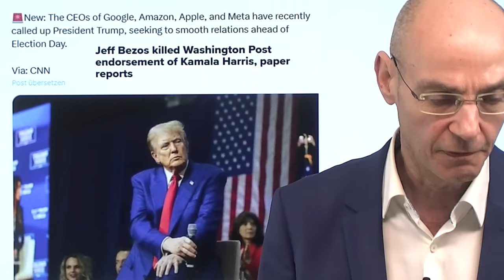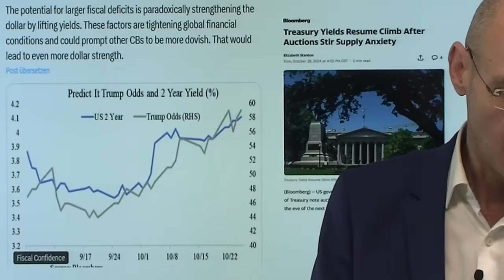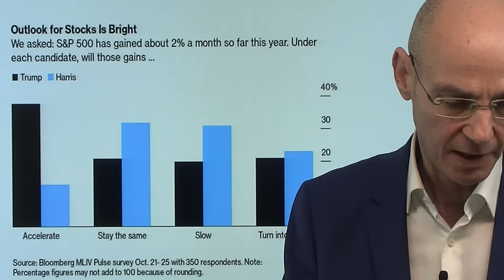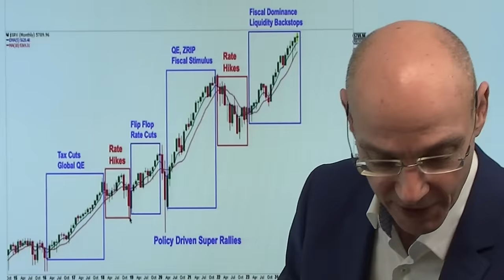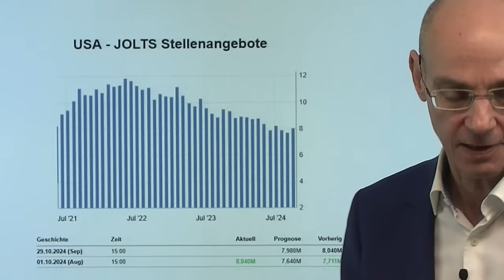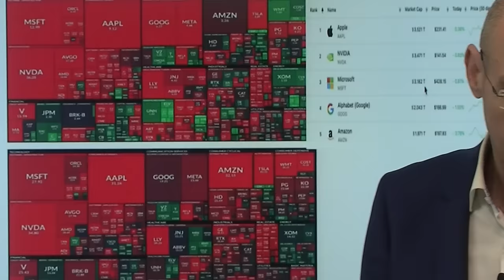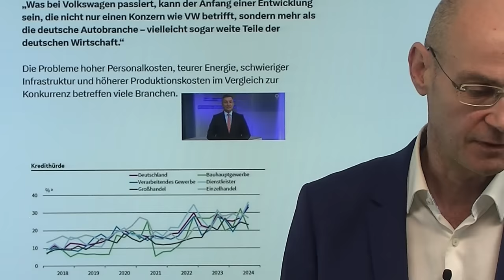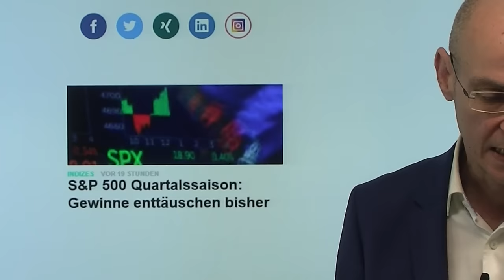Bitcoin, Dollar, Gold, Aktienmärkte: Wenn Trump nicht siegt, kracht´s! Videoausblick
Hinweise aus Video:

1. S&P 500 Quartalssaison: Gewinne enttäuschen bisher

Die Finanzmärkte haben sich entschieden und inzwischen einen Sieg von Donald Trump eingepreist durch einen starken Dollar und steigende Kapitalmarkt-Zinsen: nun steigt aber auch Bitcoin stark an, das bekanntlich von einem Trump-Sieg profitieren würde. Wenn aber "The Donald" die Wahl doch nicht gewinnen sollte, geraten die inzwischen sehr eindeutigen Positionierungen an den Finanzmärkten in Schieflage: die Aktienmärkte würde fallen (besonders einige Segmente wie Small Caps, Energie etc.), Bitcoin würde fallen, der Dollar würde fallen, Gold würde fallen, die Kapitalmarkt-Zinsen würden fallen (ergo die Kurse von US-Staatsanleihen würden steigen). Wir sind inzwischen so weit, dass ein Harris-Sieg für die Wall Street eine echte (und negative) Überraschung wäre..